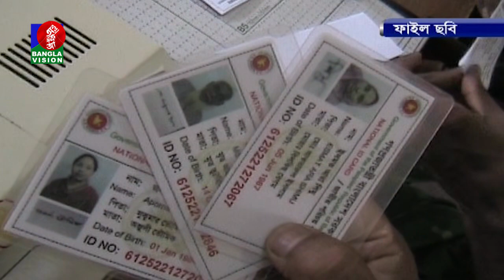এনআইডি সেবা স্বরাষ্ট্রমন্ত্রণালয়ে গেলে সংকট তৈরি হবে: কবিতা খানম I Banglavision News